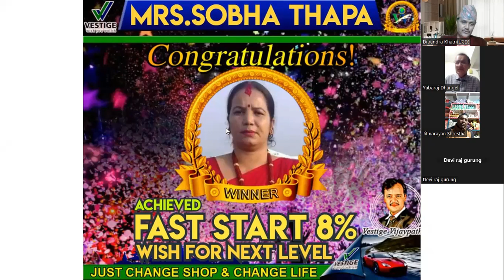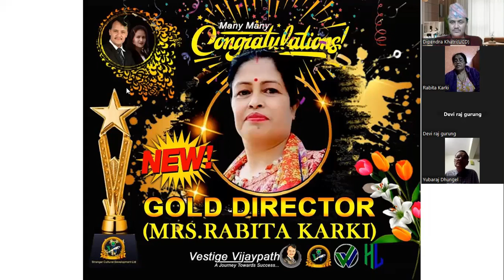New Gold Director Mrs. Rabita Karki II Helathy Living Nepal II Direct selling business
saudi arabia
UAE Dubai
Thiland
India
Ghana Africa
Bangladesh
philipens